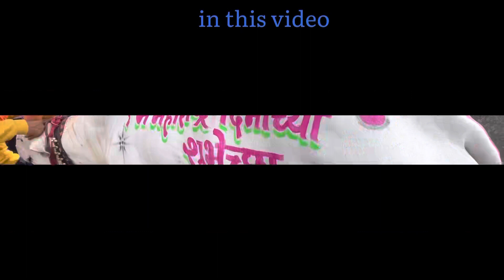| VLOG.29 | १ मे महाराष्ट्र दिनानिमित्त जंगी शर्यती | छोटा सोन्या 5050 आणि मथूर पुन्हा झलकला उसाटने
१ मे महाराष्ट्र दिनानिमित्त जंगी शर्यती |छोटा सोन्या 5050 आणि मथूर पुन्हा झलकला उसाटने अड्ड्यात ❤️😈🥳

जयेश पाटील
जयेश पाटील ५०५०
जयेश पाटील बैलगाडा
जयेश पाटील सोन्या बैलाचे मालक
बिंजोड बैलाचे मालक
jayesh भाऊ पाटील

जयेश पाटील ५०५०
जयेश पाटील
सोन्या ५०५०
सोन्या ५०५० किंग
सोन्या मुंबई किंग
सोन्या नावातच दम आहे
सोन्या ला वाढदिवसाचं हार्दिक शुभेच्छा
जयेश पाटील धमाका
जयेश पाटील छोटा सोन्या ५०५०
जयेश पाटील बिंजोड छकडे वाला .

राहुल भाई पाटील
राहुल भाई
राहुल भाई छकडेवाला
राहुल भाई पाटील मुलाखत
राहुल भाई मारवाड़ी
राहुल भाई के गानेy
राहुल भाई आडवली
राहुल भाई की रिंगटोन
राहुल भाई का गाना
#राहुल भाई की वीडियो
राहुल भाई बैलगाडा शर्यत
राहुल भाई रिंगटोन
राहुल भाई की कॉमेडी
राहुल भाई बैल
राहुल भाई पाटील बैल
राहुल भाई चा बैल
राहुल भाई ची बैल जोडी
राहुल भाई पाटील बैलगाडा शर्यत
राहुल भाई मुलाखत

rahul patil bailgada sharyat dj song rahul patil bailgada sharyat status

rahul patil bailgada sharyat mulakat
rahul bhaiya patil bailgada sharyat
rahul dada patil bailgada sharyat
rahul patil vs pandhari
phadke bailgada sharyat
rahul patil versus pandhari sheth phadke bailgada sharyat
mathur 1001 song
mathur 1001 mulakhat mathur 1001 vs badal 1010
mathur 1001 status
mathur 1001 vs badal
mathur 1001 binjod
mathur 1001 today news
mathur 1001 and 1010
mathur 1001 whatsapp status mathur 1001 live
mathura 1001
#1001 mathur bail
# मथुर बैल शर्यत
# मथुर बैल song
मथुर बैल मुलाखत
# मथुर बैल गाणी
# मथुर बैल स्टेटस
# मथुर बैल गाडा शर्यत
मथुर बैल राहुल
मथुर बैल जोडी
mathur bail
# मथुर बैलगाडा शर्यत
# मथुर बैल
# मथुर बैल शर्यत
मथुर आणि मेहबूब
# मथुर बैल song
मथुर बैल मुलाखत
# मथुर 1001
# मथुर vs बादल
मथुर आणि महाकाल
# मथुर बाई
मथुर बैलाला तोडच नाय
मथुर vs सुंदर
सोन्या v/s मथुर
सोन्या v/s भारत
सोन्या v/s बुलेट
सोन्या v/s बाजी
सोन्या v/s बच्चा
सोन्या v/s दुभामन
सोन्या v/s बकासुर
सोन्या v/s sonya